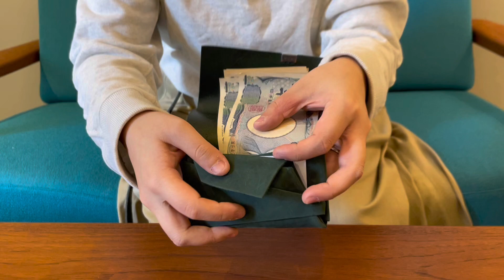スタッフがギャップを感じたお財布①所作コインケース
※2023年2月1日より価格改定がございます。動画内の価格表記や説明が、現在の販売価格と異なる場合がございますので、ご了承くださいませ。

今日はスタッフがギャップを感じたお財布をご紹介！
所作のコインケース、使いにくいと思っていた時期が私にもありました・・・。

実際にお財布として使ったスタッフが所作のコインケースの魅力をご紹介していきます。
使いにくそうだけどどうなんだろう？とお考えの方、ぜひ最後までご覧ください👀

0:00　オープニング
0:41    ギャップ①小銭が見にくくない？
2:26    ギャップ②カードの出し入れがしにくくない？
3:36    ギャップ③お札を折って入れるタイプ面倒じゃない？
5:24    所作コインケースを持つのに向いている人

13,000円（税込）

動画でご紹介したヌバックのタイプはこちらからご購入いただけます👇
※リンク先の画像が動画UP時現在では準備中となっておりますが、ご購入いただけます。